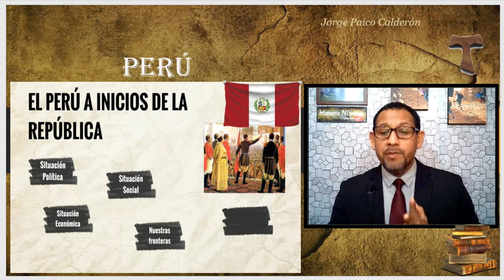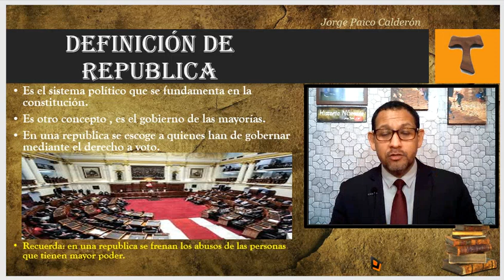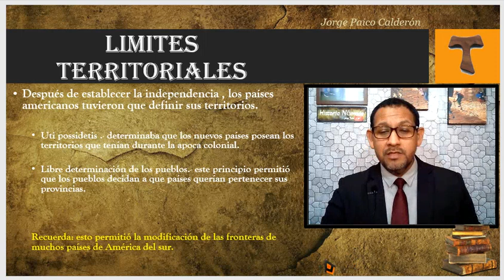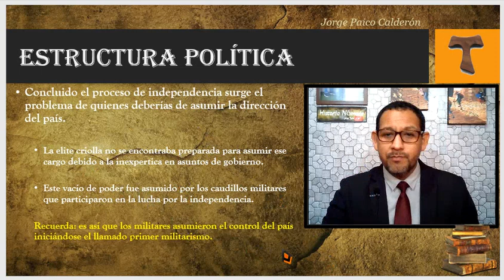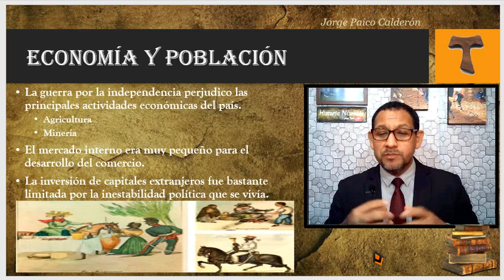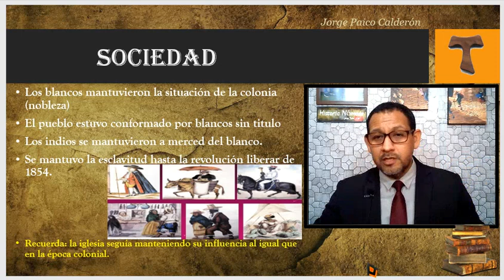Perú a inicios de la República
El pueblo que no conoce su pasado , se condena a repetirlo.